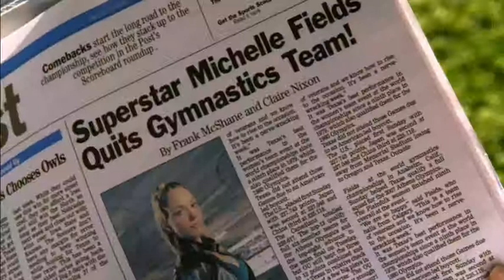Crooked Judge - The Combacks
Clip from the movie "The Comebacks"